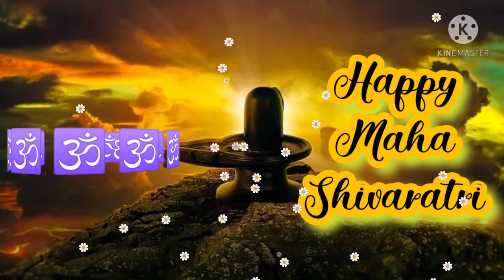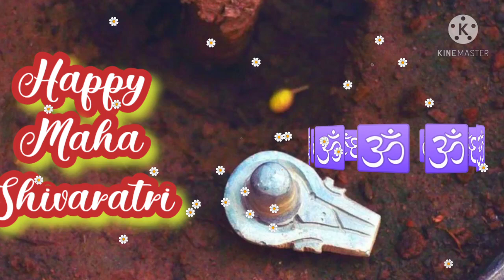Happy Maha Shivaratri Images Photos Pics Video For Status and Social Sharing, Maha Shivaratri wishes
Happy Maha Shivaratri Images Photos Pics Video For Status and Social Sharing